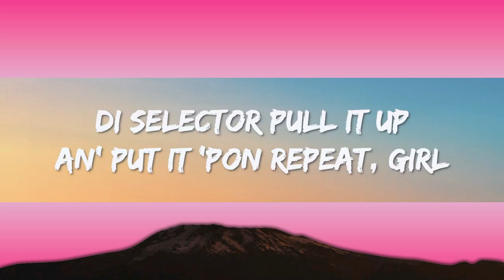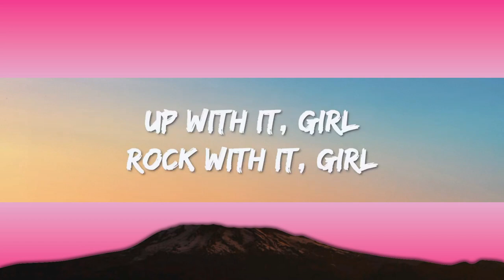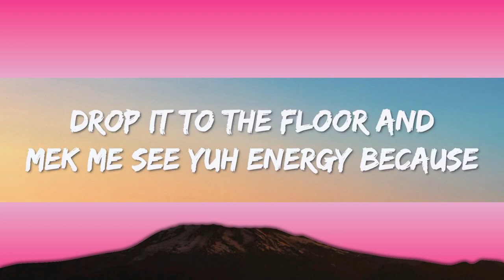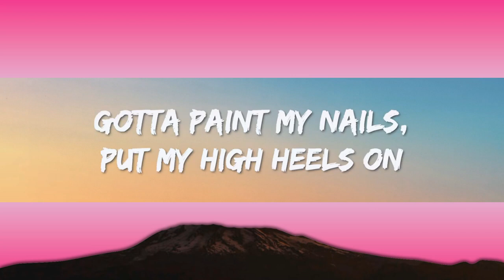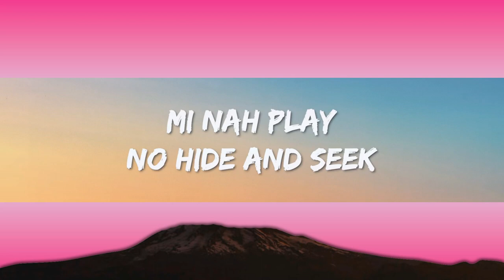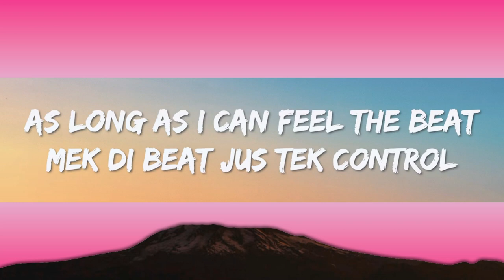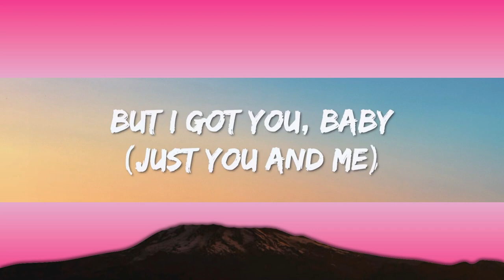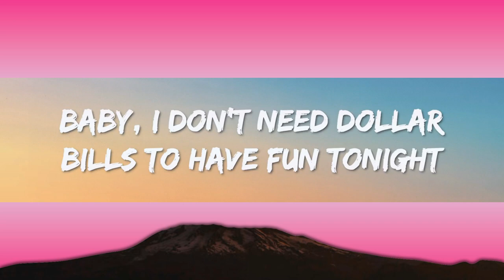Sia - Cheap Thrills (Lyrics) ft. Sean Paul | 1 Hour Version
'Cause nuttn' in this world ain't more dan what you worth (I yêu cheap thrills!)

Oh, oh

Baby I don't need dollar bil